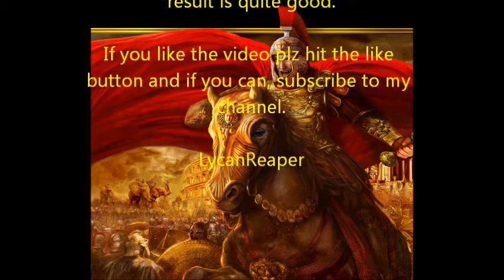Grand Ages Rome My city: Dover, Pedro Lucius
Video showing my city in the game, took a while to complete but i think it looks pretty good.

Grand Ages: Rome (previously known as Imperium Romanum is a city-building and real-time strategy developed by Haemimont Games and published by Kalypso Media. It was released in Europe on March 6, 2009 and in North America on March 17, 2009. It is the sequel to the Imperium Romanum.